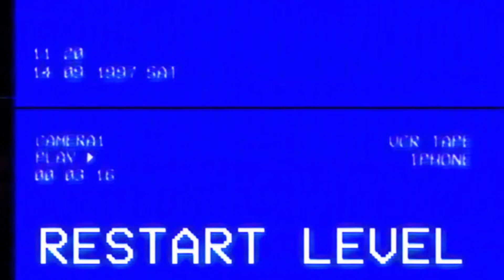කාර් ගින්න | Behind The Backrooms - Sinhala Gameplay | Part 2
Behind The Backrooms minimum requirements
Memory: 8 GB
Graphics Card: NVIDIA GeForce GTX 650
CPU: Intel Core i3-2340UE
File Size: 3 GB